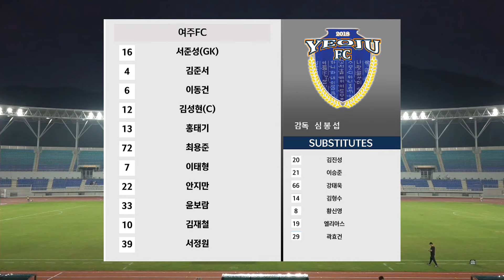[K3 League] 김해시청축구단 vs 여주FC - 24R - Highlight - 2024.09.08 - 김해종합운동장